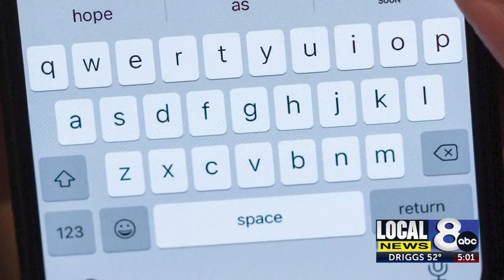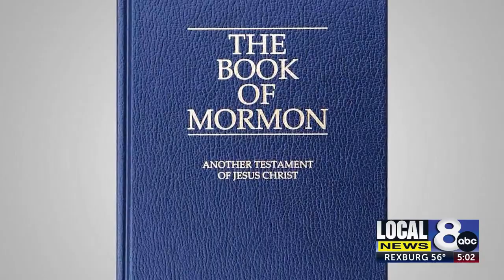"It’s coming to a head, this week will change everything.” - Text message Lori ...